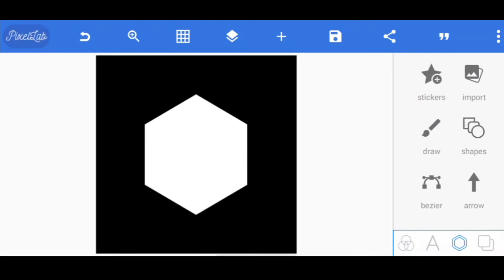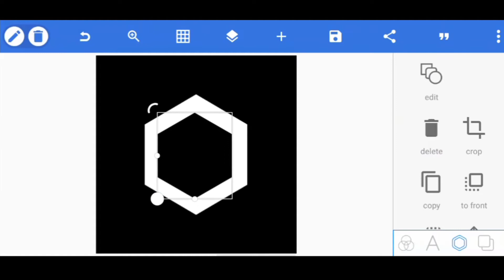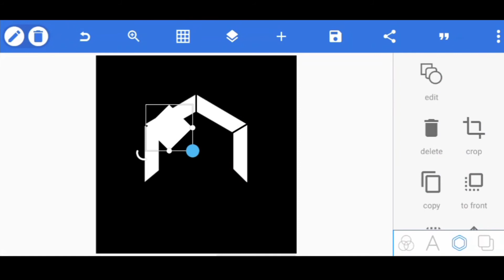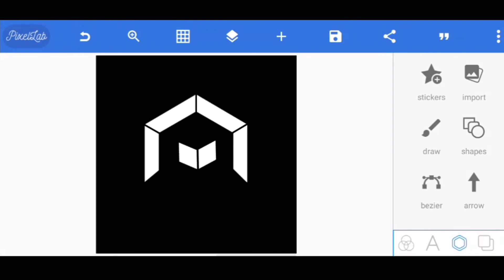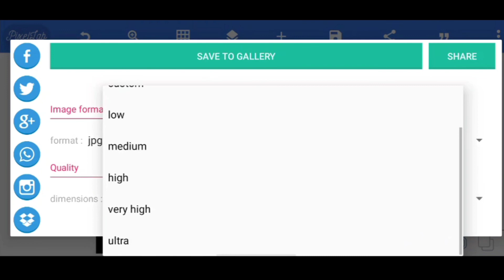How To Make Logo Like Technical Bibhash Pro In PixelLab II Raj Veer II 🌟🔥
Hello Guys Welcome Back To Another Brand New Video Today I Will Show You  🌟🔥

🌟How to make a Mascot logo like Hydra Dynamo and MortaL in android in just a few minutesll RajVeer ll

             🎵Music Credit 🎵

               2. KINEMASTEER

rajveerediting @ TECHNICAL BIBHASH PRO
Logo Editing#Logo#logo editing in pixellab#youtube logo# YouTube channel logo
gaming pixellab picsart kinemaster trendingphotoedtinh overlay#s8ul#BGMI#Gaming#overlay#BGMI2021#rajveeredting#ajaykajatv#newlogoedting
logo ajaykajatvlogo Ajay Kaja Tv
denyking Deny King